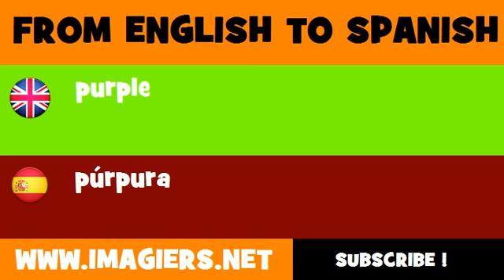FROM ENGLISH TO SPANISH = purple